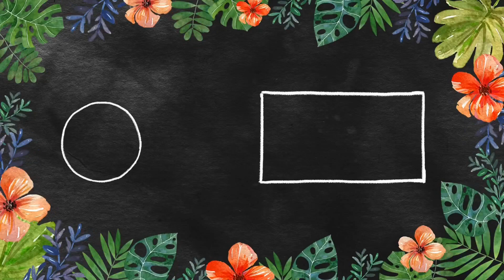ATTAYA SPECIAL GUTTI VANKAI CURRY || GUTTI VANKAY KURA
TRY , Easy and quick , simple GUTTI VANKAI CURRY